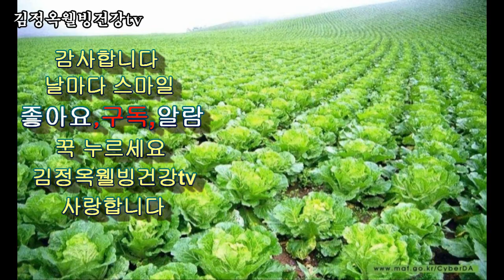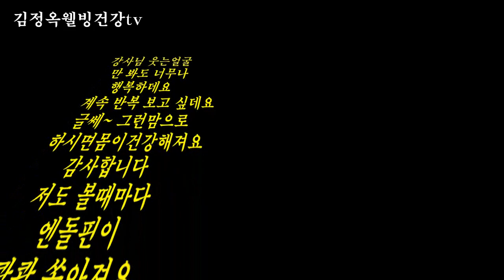배추마사지로 백옥같이 맑아진 피부!! 일주일안에 모든 주름이 제거됩니다 피부탄력👍피부 미백! 기미 검버섯! 피부 노화 방지👍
배추마사지로 백옥같이 맑아진 피부
반갑습니다,
파란 겆잎배추로 즙을 짜서 드시고 찌거기로 마사지, 너무 놀랐어요
미백기능이 어마어마하게 뛰어납니다
마사지 30분이상 1시간정도 해도 수분이 그래도 있으니까
구독자님 이뻐지세요
사랑합니다 ♥️ 💜 ♥️
이렇게 피부가 좋아진다니 몇번을  버렸는데 너무 아까워 죽갔네
최고의 미백제, 영양제이네요
꼭해보세요 💕 💜 💏

*스타네임*
회사명 : QR코드 전자명함 11,000원가입
이름 : 김정옥웰빙건강tv 건강전도사
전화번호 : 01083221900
명함보기
프로필
●웃음치료운동으로 건강해져서
제2의 인생을 살고 있는 강사!
김정옥명강사와 함께하시면
행복인생, 건강인생 보장됩니다.
유튜브김정옥웰빙건강 TV
무료구독 하세요 인생이 확 바뀝니다
사랑합니다 ♥️

영상연하장보냅니다
꼭 인사 받아주시옵소서!
감사합니다 고맙습니다 축복합니다

배추가 보약이다
1. 배속의 가스 제거
배추는 우리 몸속의 가스를 제거해 줍니다 소화불량,
배에 가스가 찰 때 배추를 먹어주세요 이런 효과를
보기 위해서는 생 배추를 드셔야 합니다
2. 비타민 C
배추에는 사과보다도 많은 비타민 C가 함유하고 있고
혈관과 장기를 튼튼하게 해 주는 중요한 역할을 하기
때문에, 몸에 필수 불가결한 요소랍니다. 가끔은 사과
보다도 배추를 먹어보는것은 어떨까요?
3. 치통
배추는 치통에 매우 효과적이랍니다.
잇몸이 좋지가 않아서, 잠을 못이루시는 분들은 배추를
한번 드셔보세요.
잇몸의 붓기가 빠지고, 통증을
완화시켜주는등. 배추의 효능에 상당히 놀라실 겁니다
4. 기관지
배추는 기관지에 좋다고 합니다 기관지가 약하면 가래와 기침이 잦고 폐렴등에 걸릴 가능성이 상당히 높은데요
배추를 많이 드시면 이 기관지를 보호해주고 강화시켜주기 때문에 상당한 효과를 보시는것이 가능합니다
5. 혈액
미역국을 먹으면 피가 맑아지듯 배추도 이런 효과가
있습니다. 배추는 혈액을 맑게 해주는 효과가 매우 강하기 때문에, 배추를 많이 먹으면 피로인한 각종 질병들을 예방할수 있습니다
6. 식이섬유
배추에는 풍부한 식이섬유가 들어있기 때문에,고기와 같이 먹으면 장의 운동을 도와줘서 소화가 원활이 되도록 도와줍니다. 고기를 먹을때는
배추와함께드세요
이제 가끔은 아삭 아삭 맛있는 배추를 먹는 즐거움을
가져보시면 좋겠습니다

■치매예방 이것이 최고의 운동!! 건강박수(拍手)로 건강을 지킨다. 웰빙건강운동, 신걷기운동,웃음운동과 함께하면 ?